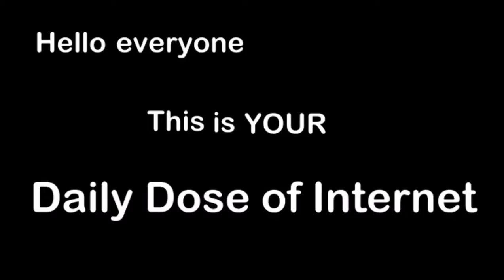Your Daily Dose of Internet 😊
Love ❤️ & Peace ✌🏻 to All🙋🏻‍♂️